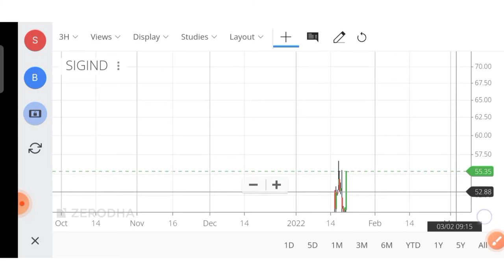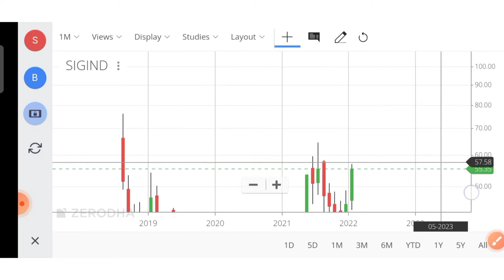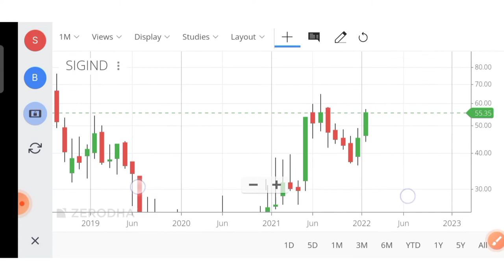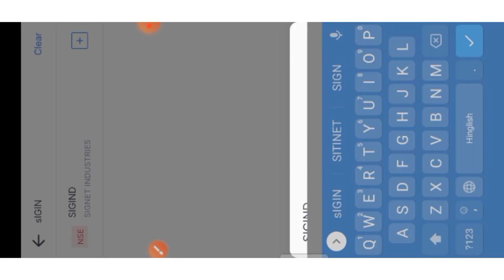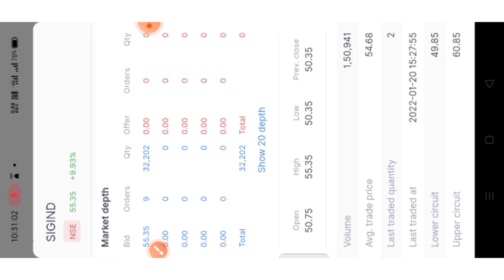SIGNET INDUSTRIES LIMITED 🔥 SIGNET INDUSTRIES SHARE PRICE 🔥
SIGNET_INDUSTRIES LIMITED